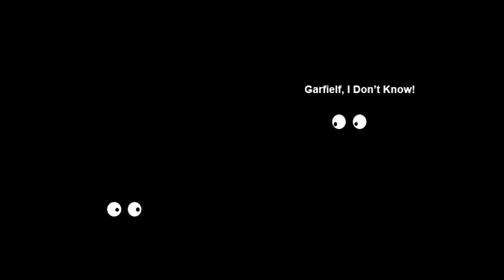Garfielf: The Movie 2: Return To Lasaga Town Official Teaser Trailer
Plot: Garfielf Returns In Garfielf: The Movie 2 With Odie & Jon & 3 New Special Guests, The Piplings Are Trying To Destroy Lasaga Town With Their New SPECIAL, WEAPON! (Cue Echo) Can Garfielf, Jahn, Odie & Their Team Stop Them? Find Out In Garfielf: The Movie 2: Return To Lasaga Town!
NOTE: Use GarfielfSequel2017 To Spred The Word!